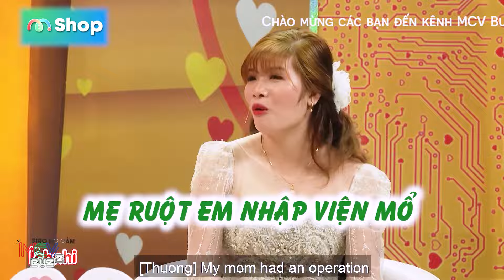Chồng Tây cưới vợ Việt sướng như tiên chỉ cần ở nhà nội trợ còn vợ KIẾM TIỀN TỶ | Chuyện vợ chồng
Chồng Tây cưới vợ Việt sướng như tiên chỉ cần ở nhà nội trợ còn vợ KIẾM TIỀN TỶ | Chuyện vợ chồng hay nhất 2024 - Vợ chồng son 2024 - Vợ chồng son hài hước nhất - Tâm sự vợ chồng
© Các video trên kênh MCV Buzz đã được đăng ký bản quyền với Youtube. Vui lòng không sao chép, re-upload dưới mọi hình thức.
VCS_399